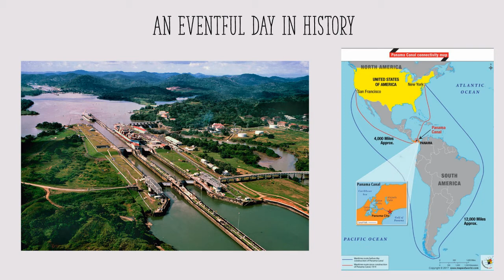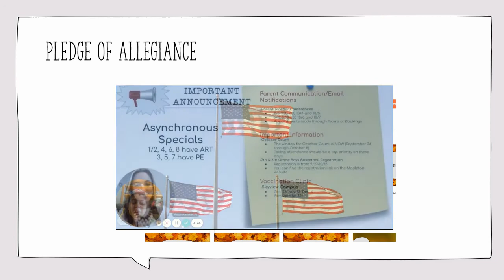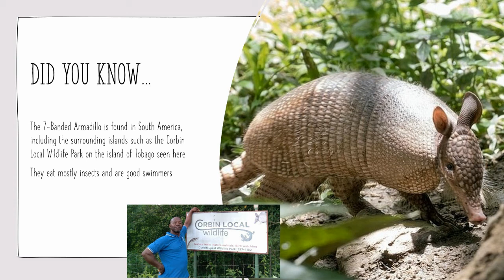Morning Announcements 11/17/21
Mapleton Online Morning Announcements for November 17, 2021